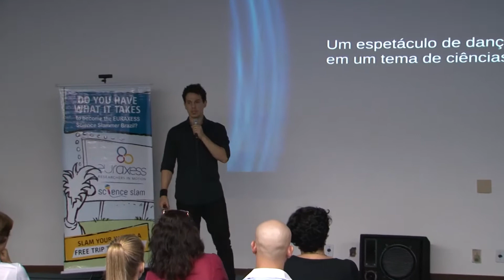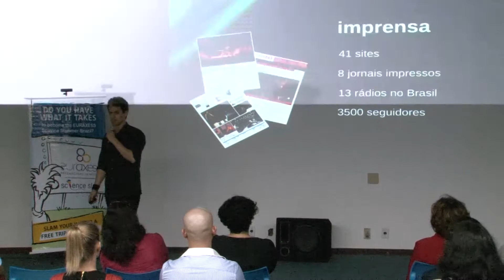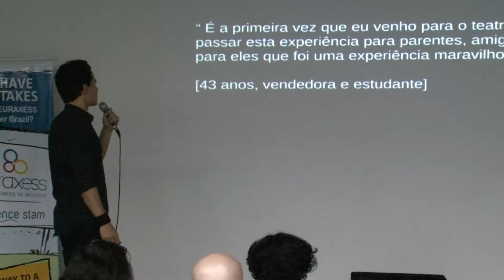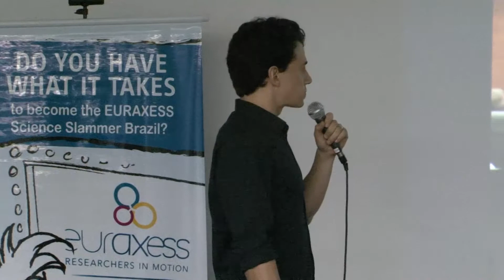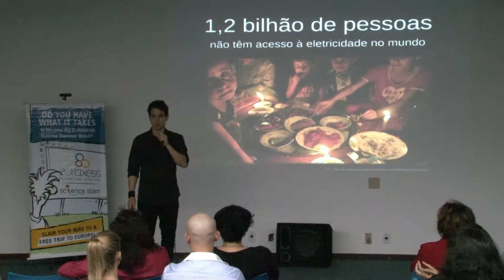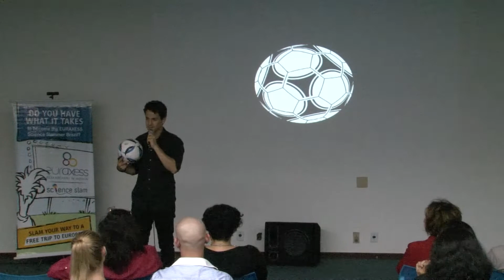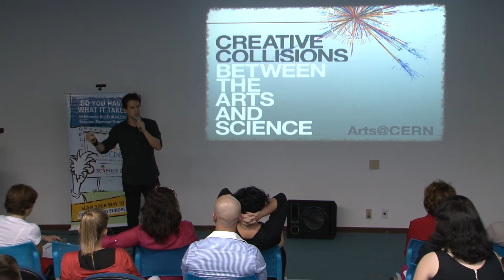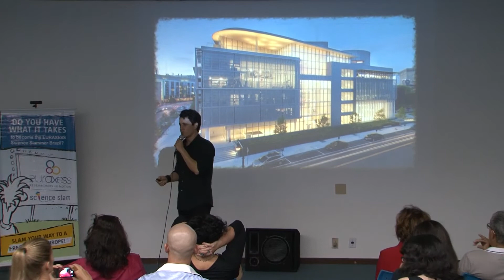EURAXESS Science Slam Brazil 2015 - João Silveira (finalista)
João Silveira é doutorando em Ciências e Mestre em Educação, Gestão e Difusão de Biociências pelo Instituto de Bioquímica Médica Leopoldo De Meis, Universidade Federal do Rio de Janeiro. Ele tratou da relação entre arte, ciência e educação e sobre o potencial da integração destas áreas na popularização da ciência.
João Silveira, UFRJ, PhD student, relationship between Art and Science